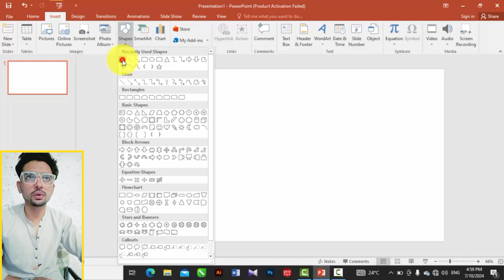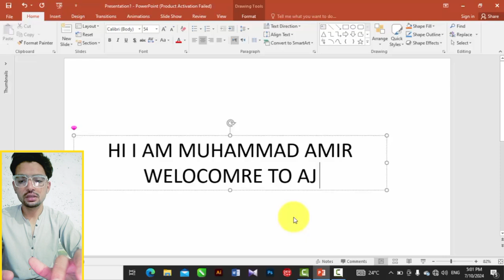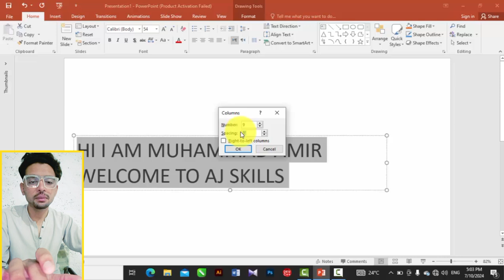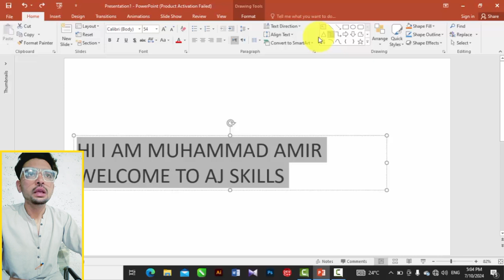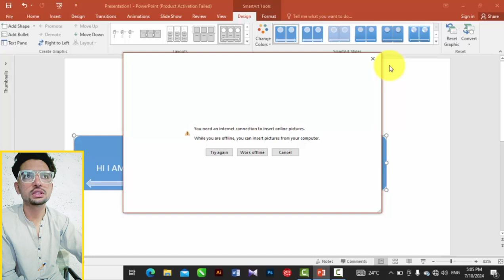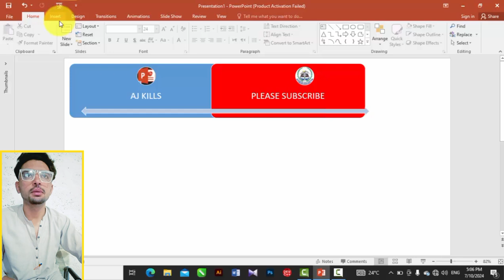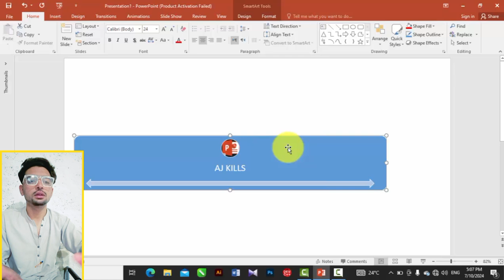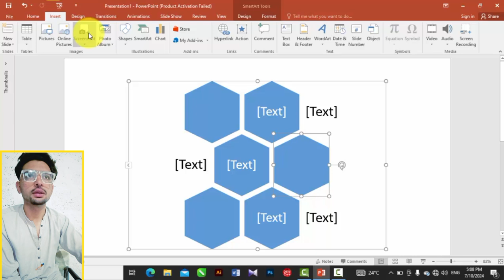lecture 8 || total paragraph options || paragraph options done⚔️ powerpoint ajskills Urdu/Hindi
total paragraph options
paragraph options done⚔️